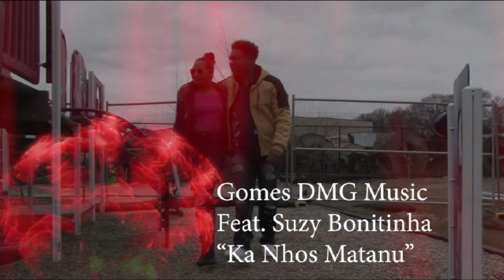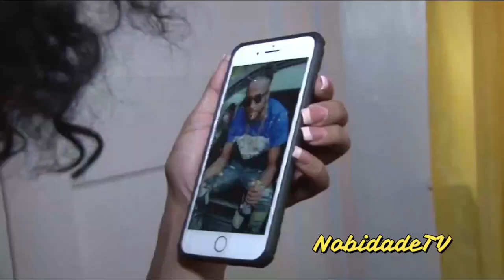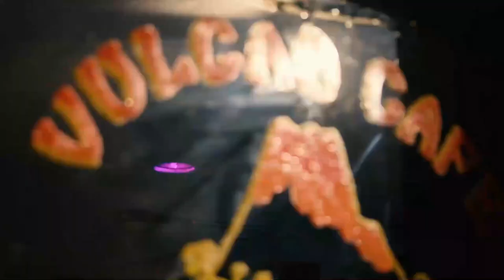Nobidade TV Entrevista Gomes DMG Music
Nobidade TV Entrevista Gomes DMG sobre lansamento de se novu CD, Video Clips y separason di el ku MC Katxupa "Suzy bonitinha"